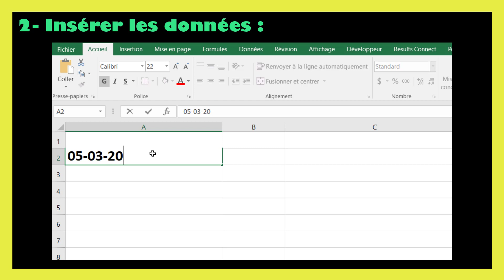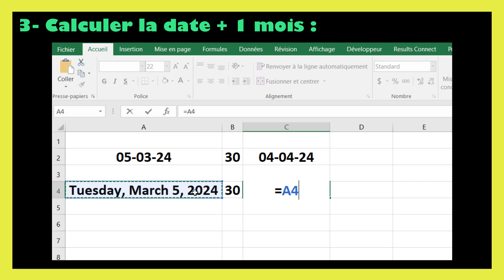Formule Excel date + 1 mois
Dans ce tutoriel BricolExcel, nous allons découvrir formule excel date 1 jour, étape par étape. Pour clarifier davantage cette leçon, nous finirons en donnant des exemples sur la manière de formule excel date échéance.
Pour ajouter un jour à une date en Excel, vous pouvez utiliser la fonction DATE et la fonction DATEVALUE. Voici un exemple de formule :

Supposons que votre date soit en cellule A1, vous pouvez utiliser la formule suivante pour ajouter un MOIS à cette date :
=DATEVALUE(A1) + 30
Cette formule convertit d'abord la valeur de la cellule A1 en format de date (si nécessaire) à l'aide de DATEVALUE, puis ajoute 1 mois à cette date.

Ensuite, si vous souhaitez afficher le résultat sous forme de texte étape par étape, vous pouvez diviser cela en deux étapes dans différentes cellules :

En supposant que la date originale est en A1 :

En B1, utilisez la formule =DATEVALUE(A1) + 30 pour ajouter un jour à la date.
En C1, utilisez la formule =TEXTE(B1, "jj/mm/aaaa") pour formater la nouvelle date en tant que texte selon le format "jj/mm/aaaa".
Cela vous permettra d'obtenir la nouvelle date en ajoutant un jour à la date d'origine, et ensuite de formater cette nouvelle date comme du texte dans le format souhaité.
En regardant cette vidéo de BricolExcel, vous serez capable de formule excel date 1 mois à la fin.
N'hésitez pas à poser vos questions dans les commentaires sur le sujet " excel formula increase date by 1 day " ou un autre sujet. Je ferai de mon mieux pour répondre à toutes vos questions.
Sujets similaires à " formule excel date 1 an "